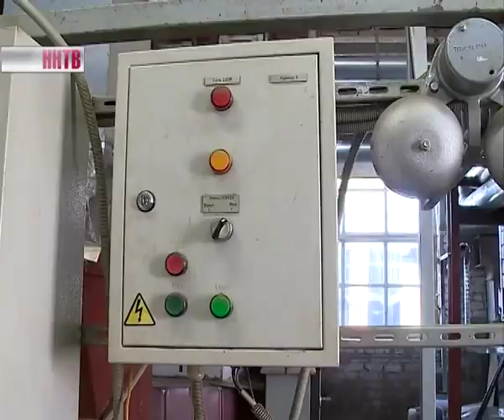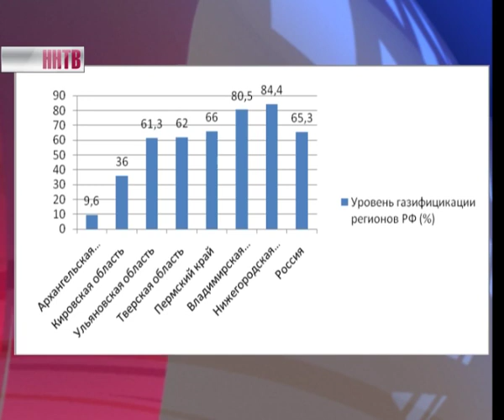Котельные в Тонкинском районе